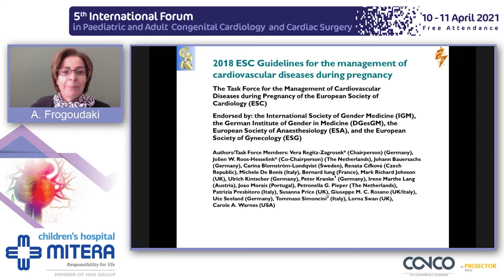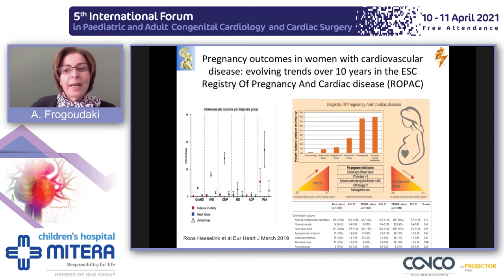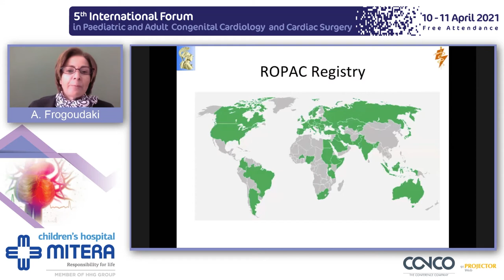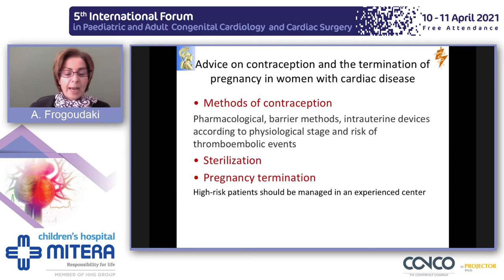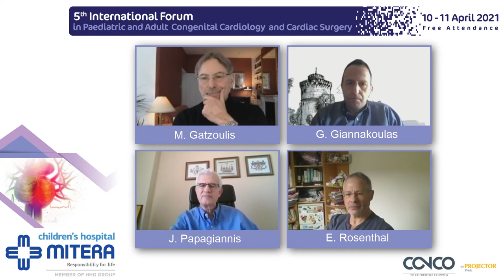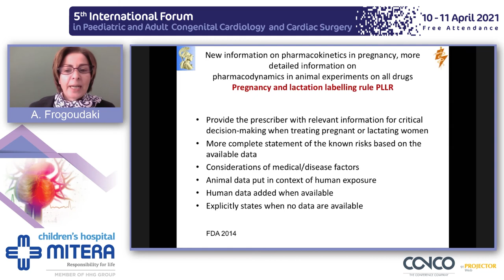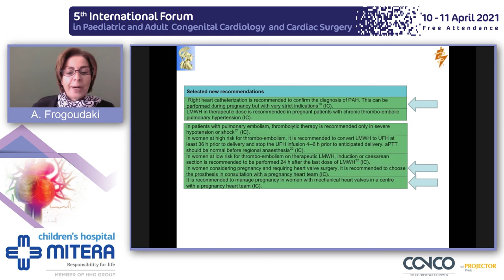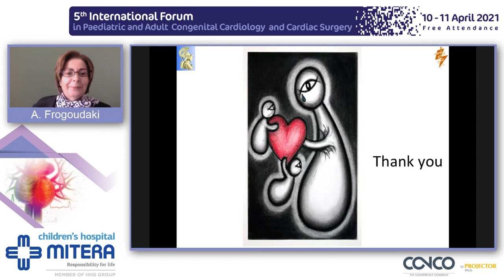ESC Guidelines in Pregnancy - what is New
Forum: 5th International Forum in Paediatric and Adult Congenital Cardiology and Cardiac Surgery
Speaker: Alexandra Frogoudaki, MD, PhD, FESC, Adult Congenital Heart Disease Clinic Second Cardiology Department ATTIKON University Hospital Athens, Greece